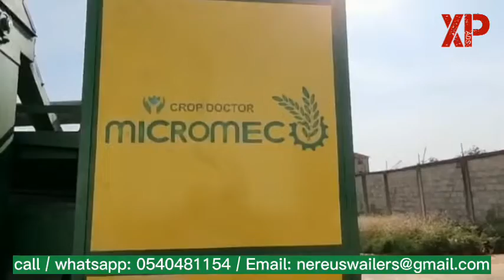Mobile rice mill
Start your own Milling business with Mobile Rice Mill.  Comes with a wheel which can be moved  from community to communities to serve your customers without stress.  Multifunction, the mobile rice mill combines cleaning, hulling, polishing, destonning and milling functions together, the grains are processed into standard rice products once feeding into the machine.  Also has a chamber that stores all the waste (Chaffs) there by conserving the environment. We also gives 6 months free service Warrants after purchase.

WARNING:
all products here comes with price inflations
all products also comes with customer competitions